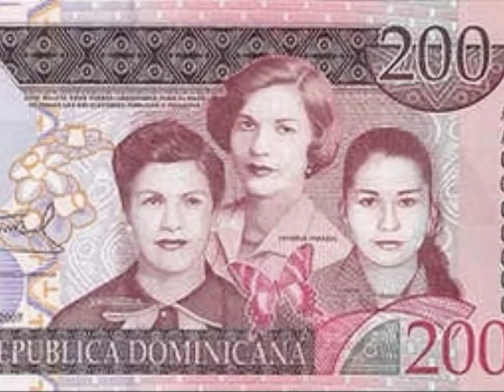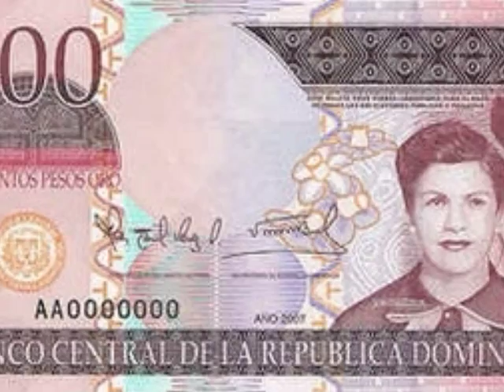Crear Foto Narradas-Microsoft Photo Story 3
Este video tutorial esta disenado para los estudiantes del Curso taller Manejo de Globos y Mapas de la Universidad UTECO.